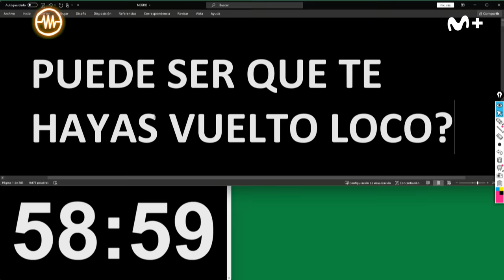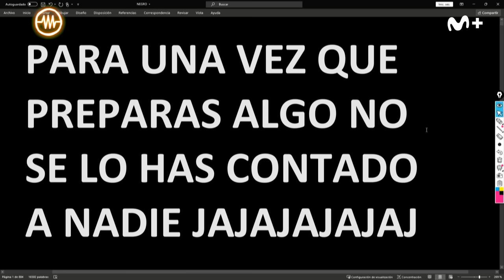LA RESISTENCIA - Entrevista a Luis Zahera | LaResistencia 13.02.2023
La Resistencia 6X77 | Entrevista a Luis Zahera, ganador del Goya a mejor actor por su interpretación en ‘As Bestas’, película galardonada con 9 Premios Goya.